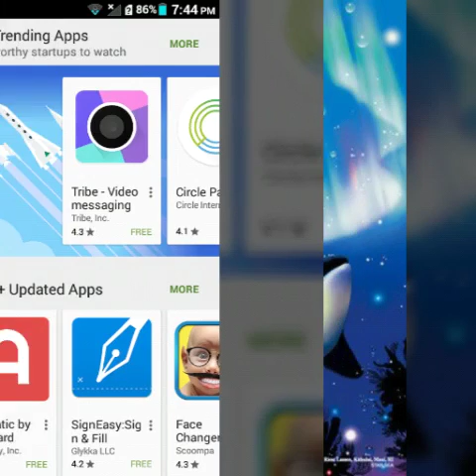Another Music Video I Happened Upon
Song 'Left Behinds' by Paris Blohm & Taylor Renee